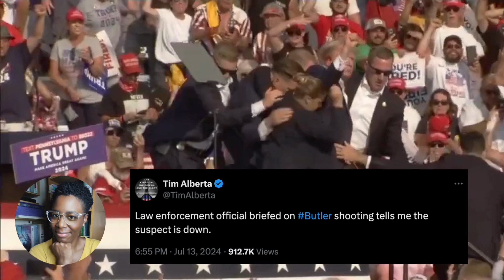Shots Fired: President Donald Trump Survives Assassination Attempt + Gunman Down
Did a gunman attempt to assassinate former President Donald Trump during a Pennsylvania rally?

Donald Trump was speaking at the podium at a packed rally in Butler, Pennsylvania, on July 13 when popping sounds emerged, and the former president reached for his right ear before immediately ducking down. Within seconds, his secret service agents surrounded him and began moving him off the stage… Not before Trump showed his face, revealing a bloody right ear and streaks of blood across his right cheek. The former Republican president and 2024 hopeful remained defiant and, perhaps wanting to show supporters he was not seriously harmed, pumped his fist in the air several times.

According to journalist Tim Alberta of The Atlantic, the suspected gunman was taken down while two other victims were taken to hospital.

Trump is reportedly said to be doing “fine” while being looked over at a local facility.

According to The New York Times: “The Team Trump official account on X, citing Trump’s spokesman, Steven Cheung, wrote: ‘President Trump thanks law enforcement and first responders for their quick action during this heinous act. He is fine and is being checked out at a local medical facility.’”

This is, of course, breaking news, and a clearer picture will emerge in the days and weeks ahead. Our thoughts and prayers are with former President Donald Trump.